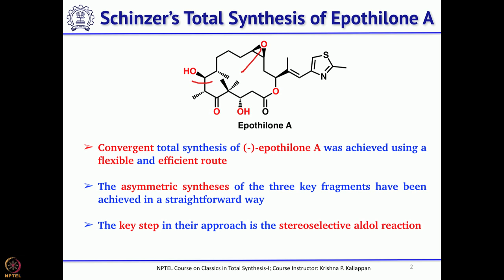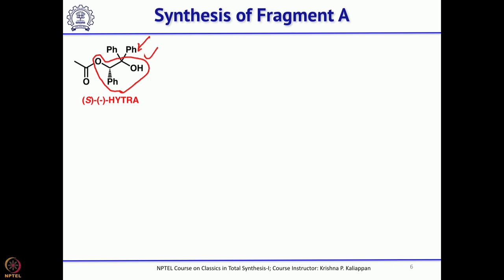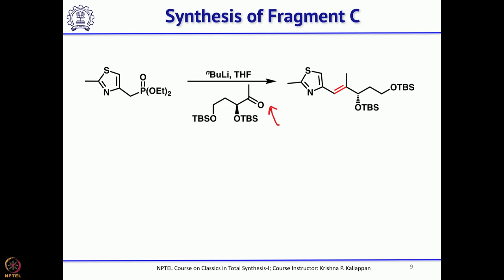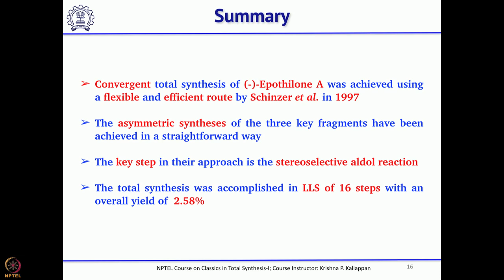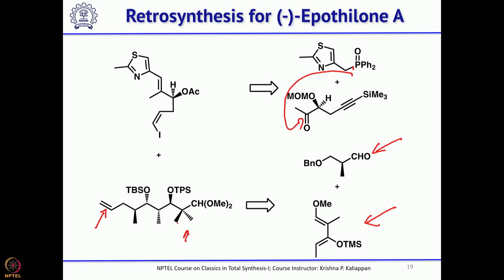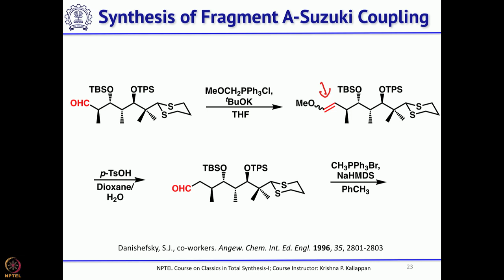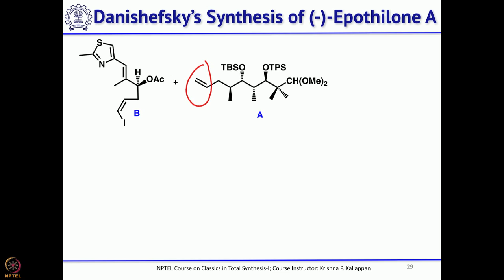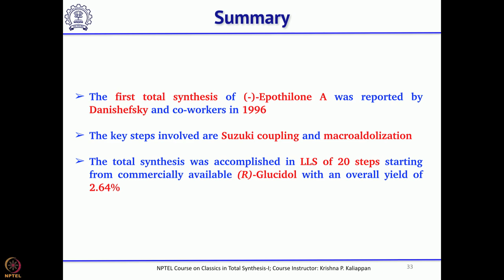Lecture 56: Total synthesis of Epothilones II (Schinzer &amp; Danishefsky)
Week 12: Lecture 56: Total synthesis of Epothilones II (Schinzer &amp; Danishefsky)